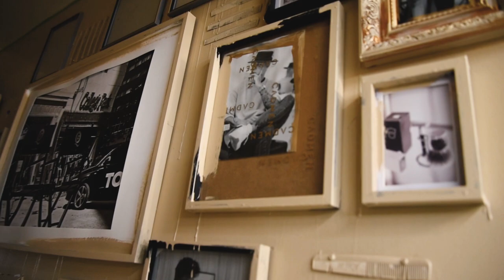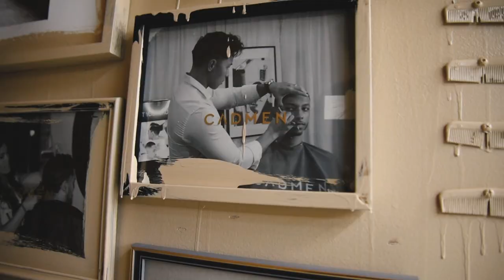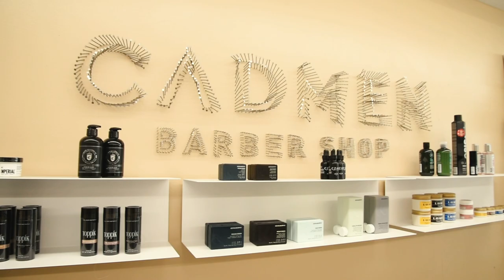EXTREME BARBERSHOP MAKEOVER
The BEST Barbershop Interior Design Transformation!

Amazon StoreFront

Videography by @KrushitVanzara